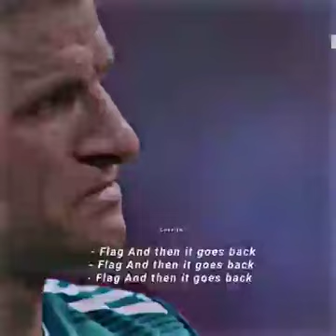FIFA World Cup2022 | Qatar | Title Song | Fan's Favorite